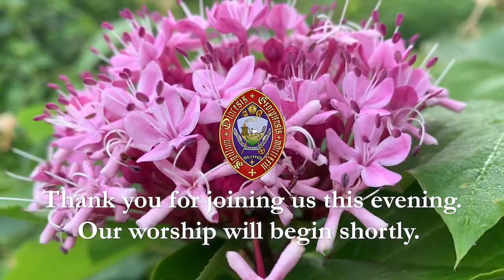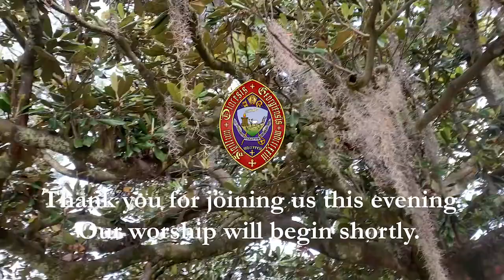Evening Prayer - May 27, 2020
The Rev. Patti Davis, Deacon at Christ Church, Savannah, preaches for the Diocese of Georgia Evening Prayer. Readings and music come together from homes across central and south Georgia for this liturgy officiated by the Rev. Thomas Barron, Missioner for Grovetown Episcopal-Lutheran Mission.